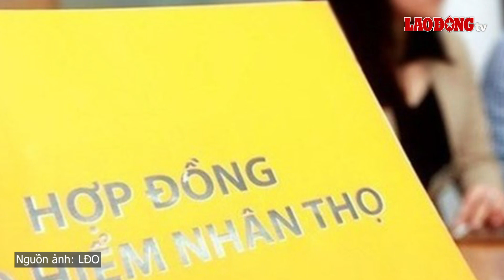Tin tức 24h: Vụ án Lê Thị Dung có thể kiến nghị giám đốc thẩm | Báo Lao Động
BÁO LAO ĐỘNG | Tin tức 24h: Vụ Trang Nemo: Luật sư đề nghị triệu tập điều tra viên, HĐXX không đồng ý; Vụ án Lê Thị Dung có thể kiến nghị giám đốc thẩm; Đã hoàn tất việc thanh tra bán bảo hiểm qua ngân hàng; Lý do Phương Oanh và Shark Bình đăng kí kết hôn ở Hà Nam...

* Đường dây nóng: 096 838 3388